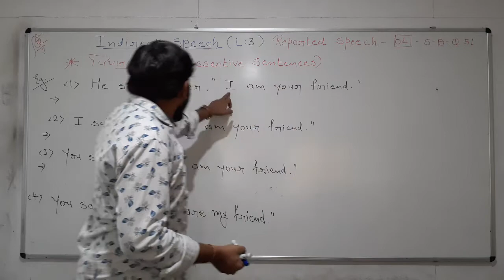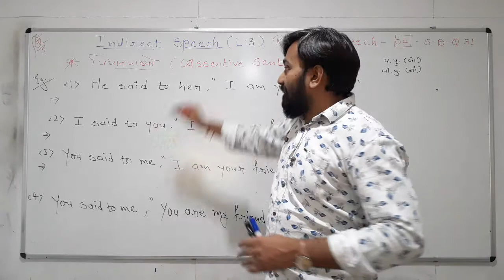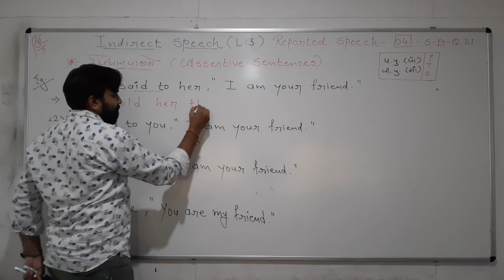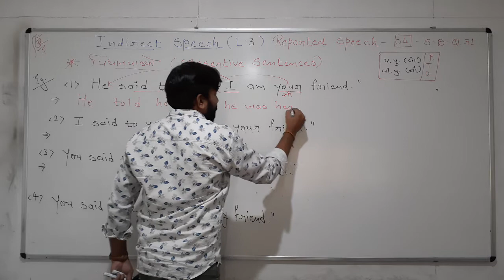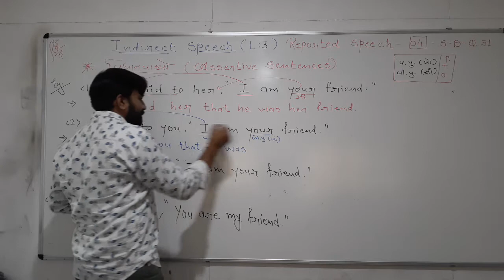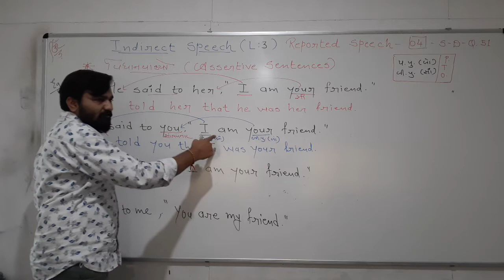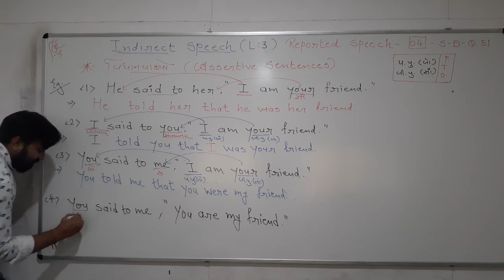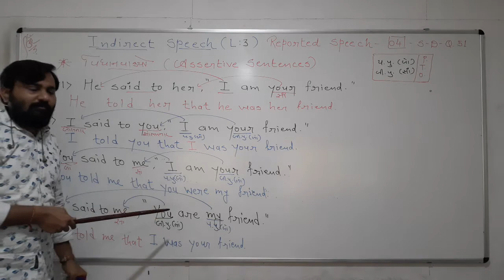Std 12, Commerce, English, Indirect Speech, Lecture 3